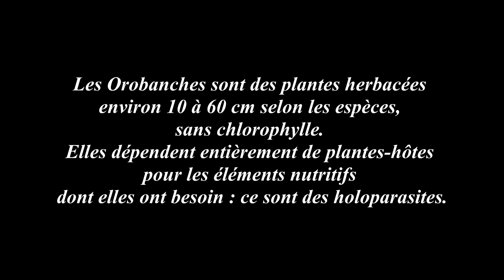23 Mai 2015 - Promenade au bord de la Bièvre